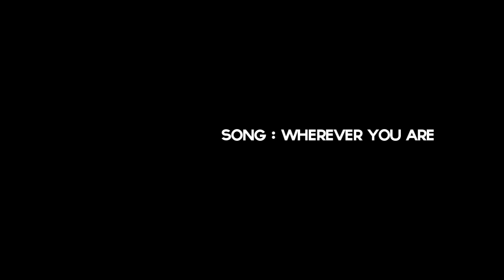Poor Poor Lips 05 ( Español ) - 4-Koma Yuri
Quinto capitulo. Disfrútenlo

♫Song : Wherever you are ( Nightcore - Wherever you are  )
♫Song : Living In The Sky With Diamonds ( Nightcore -  Living In The Sky With Diamonds )
♫Artist : Laava
♫Artist : Cobra Starship

4-Koma : Poor Poor Lips
Mangaka : Goto Hayako

Traduccion : MangaSubEs